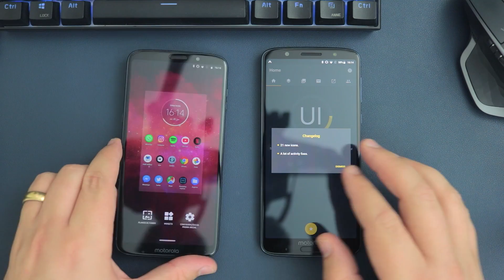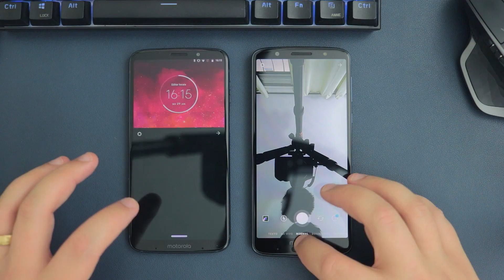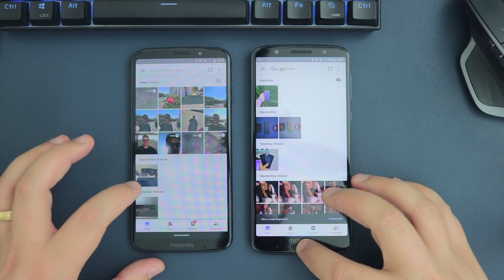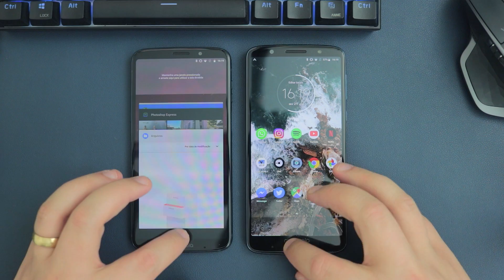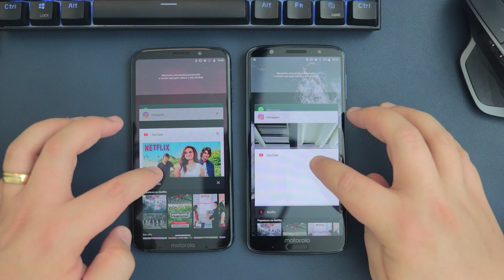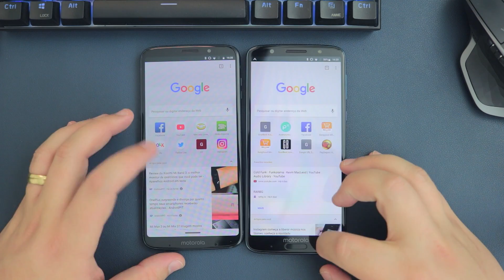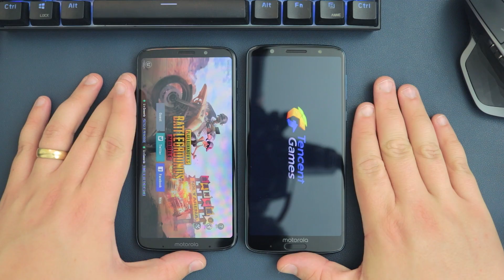MOTO Z3 PLAY ou MOTO G6 PLUS? | Teste de Performance e Multitasking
QUER COMPRAR ESSES APARELHOS??

A Motorola lançou dois otimos aparelhos esse ano que aliam custo e beneficio.. Como eles se saem lado a lado no comparativo de desempenho? No vídeo de hoje, meu teste de vídeo com o Moto Z3 Play e o Moto G6 Plus!

INSTALE O PLUGIN COMPARADOR DE PREÇOS PARA CHROME DO ESCOLHA SEGURA PARA SEMPRE TER A MELHOR PROMOÇÃO:

PRODUTOS QUE EU MAIS RECOMENDO PARA COMPRA!